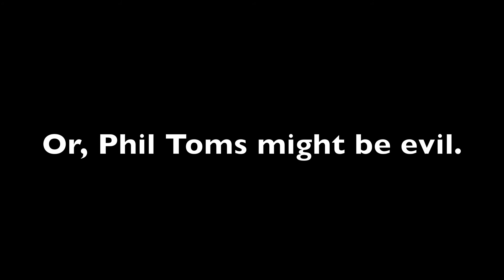Ottscay Outtakes: Conducting Cockups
So I was conducting one of my favorite scores in the world today and making a royal hash of the whole affair.